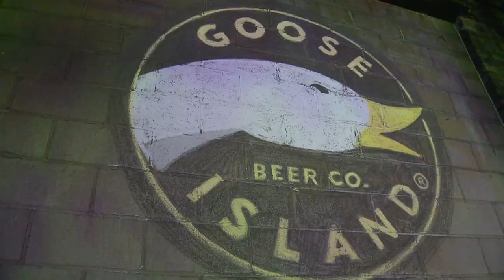312 Day at Goose Island: Web Exclusive!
Elliott Bambrough and Brittney Payton know it can be hard to pick your favorite 312 beer ... Just like it can be hard to pick your favorite Chicago's Best host. But, they put people on the spot anyway. Check out this web exclusive from Goose Island's 312 Day party!